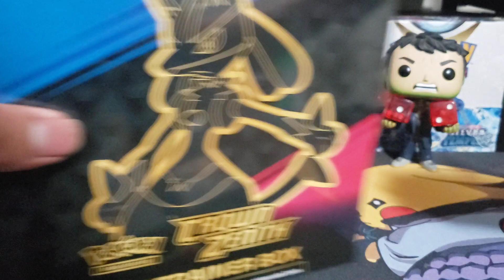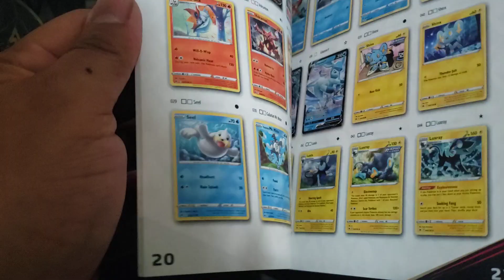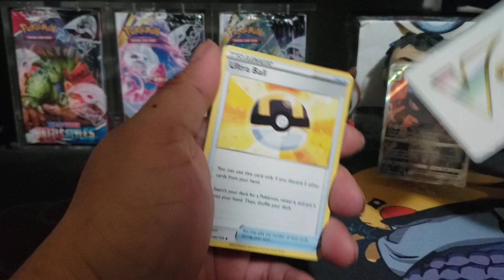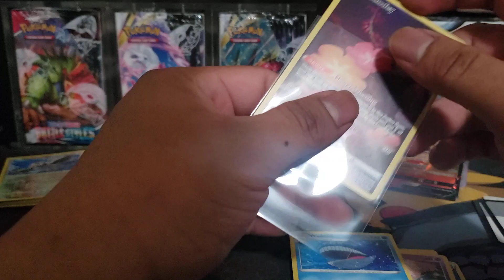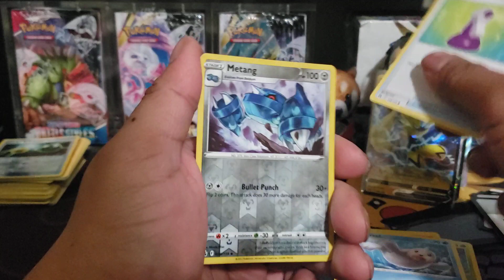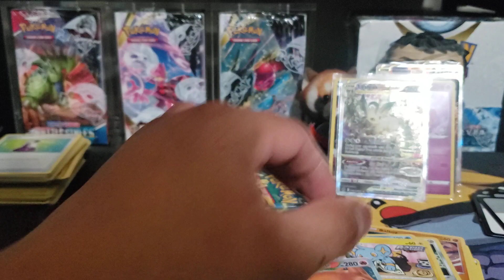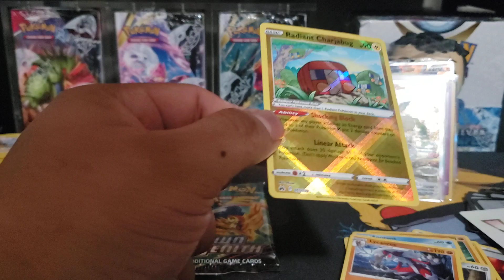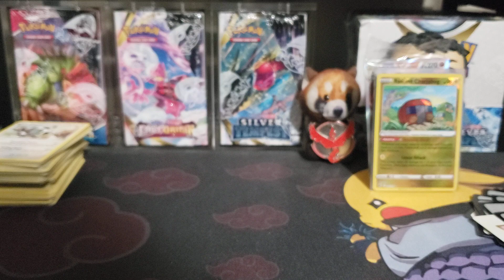More Crown Zenith before Scarlet & Violet Base Set + Codes! Part 1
Hello everyone, it's PokéDrunkTrainer :) Yes, I'm drunk once again on a Friday LOL

(Scroll more down on details of the giveaway, continuation from 2022)

Today's video is featuring even more "Crown Zenith". Purchase from Target as well. ANOTHER Radiant!! 🤩

MORE Crown Zenith ETB's each week until the new base set of Scarlet & Violet!

Vault X Soft Trading Card Sleeves

How will winner be decided?
● All subscribers will be written down on a paper & put inside a container. Hand pick the winner myself!

How many winners?
● Just one winner will get all the goodies after reaching 100 subscribers.

What's the prize?
● 1 Booster Box (Silver Tempest)
● 1 Mini Booster Bundle (Silver Tempest)
● All extra copies of holos, reverse holos, trainer gallery & V/Vstar/Vmax.
● 650 ETB sleeves consisting of Astral Radiance, Silver Tempest, Dark Ablaze, Shining Fates, Brilliant Stars, Vivid Voltage, Fusion Strike, Lost Origin & Crown Zenith(2x). *Sleeves update after each ETB video*

Shipping details?
● I am shipping within the U.S & International as well.

Good luck pokéfam 🥳🥳

It's so hilarious hearing myself opening Pokémon packs while under the influence. When sober, it's so weird 😂 (So many errors, I love it).

I hope you guys enjoyed the video. Thanks to everyone who watched my previous 19th video.

Remember to be responsible while under the influence. DON'T drink & drive!

I also made a Twitter, Instagram & Discord account so you guys can communicate with me whenever you like. Pick your preference 😁